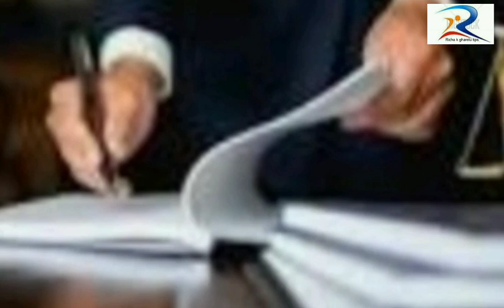My lovely frnds ❤❤